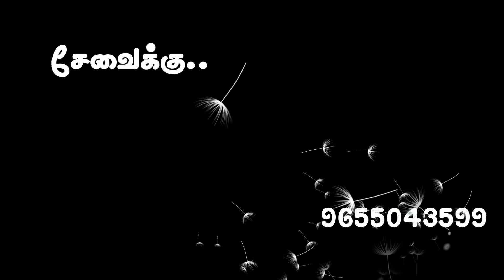எண்ணம்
எண்ணம் தான் செயல் ஆக்கம் பலன் பெறுதல் ஏற்படுத்துகிறது எண்ணம் தான் முக்கியமானது